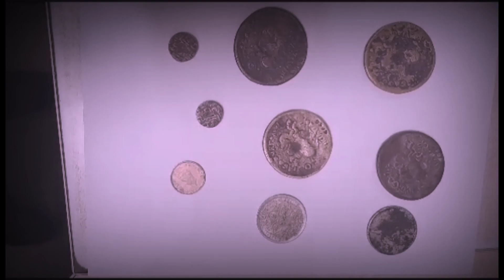पुंडरी के गांव पिलनी में खुदाई के दौरान मिलें हजारों साल पुराने सिक्के